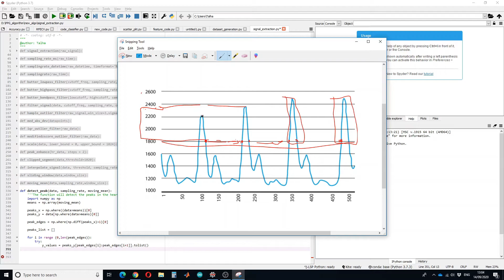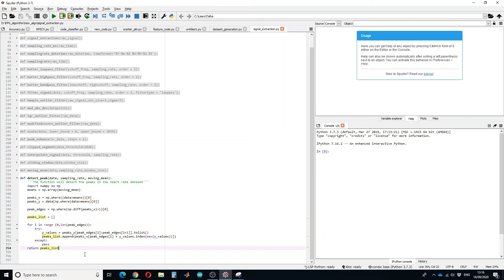Defining Peak Detection Algorithm in Python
Note: Please Mute (Sound Off) the background Music.

The function will detect the peaks in the heart rate dataset. Before running this function, it is recommended to pass the input signal from a bandpass filter with critical frequencies as the lower and upper range of BPM.

This Channel helps in teaching how to do different projects in Proteus, Matlab, Python and Shows different simulations of technical Projects.